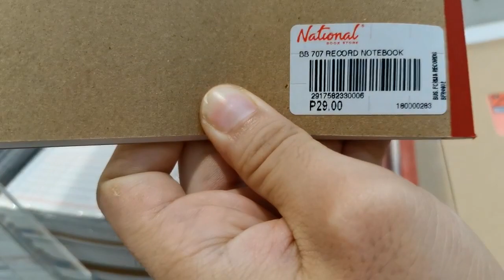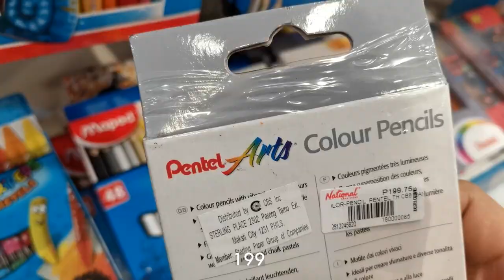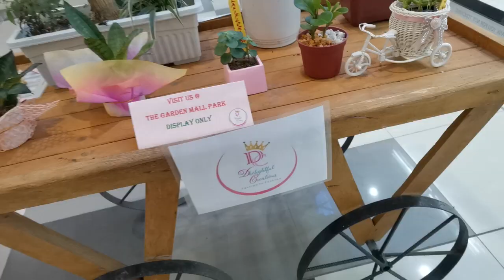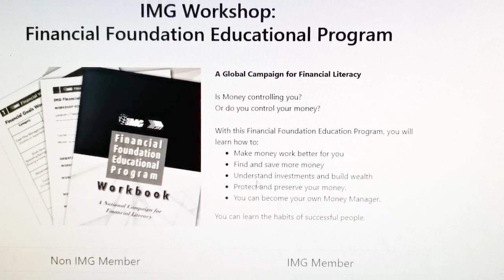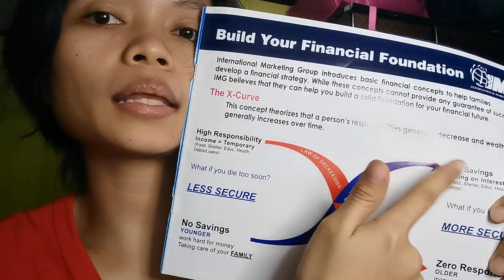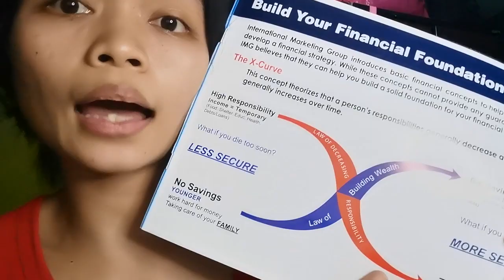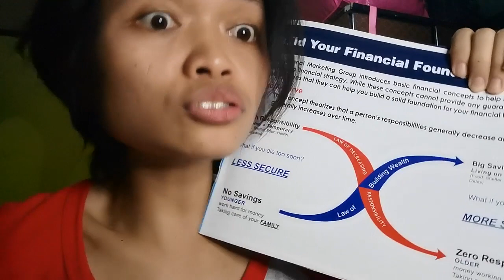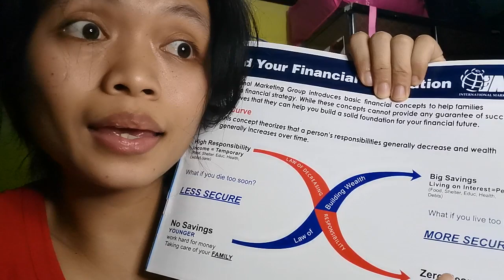National Book Store Art Materials ║ X-Curve Concept ║ How I manage not to buy everything I crave?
I love art materials so much. Mapaballpen - lapis - pastels - colors - sketchpad. But since I don't need those things in the meantime, I'd rather invest my extra money that will accumulate and will support my needs in the future.

Hope I can influence Millenials to save more because we just only buy those unnecessary things (that we thought we need) because society has programmed us that when we buy, it feels good.